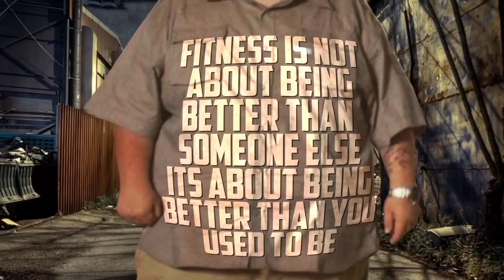Exposing Zach Attacks Fat's Recent Weight Gain...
I hope you guys get something out of hearing zach be very candid about his weight regain!